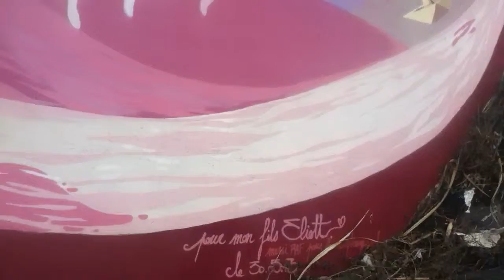Passage secret sous la quatre voie de St.Paul Réunion.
Avec de beaux graffitis dedans.